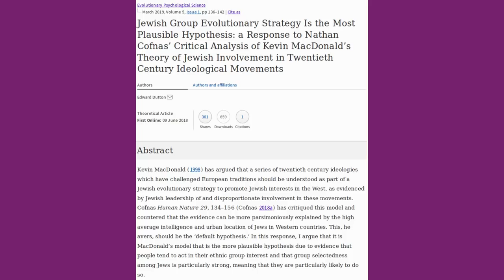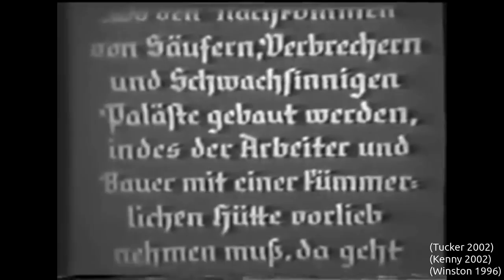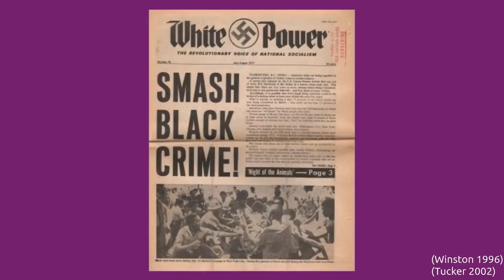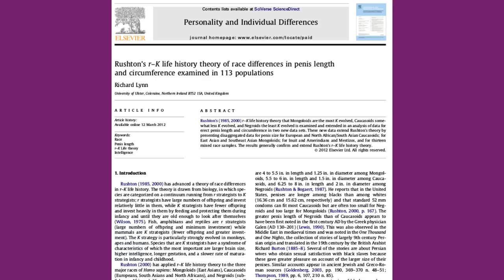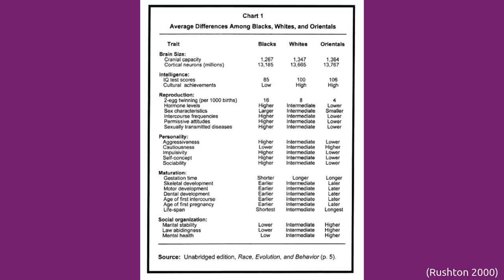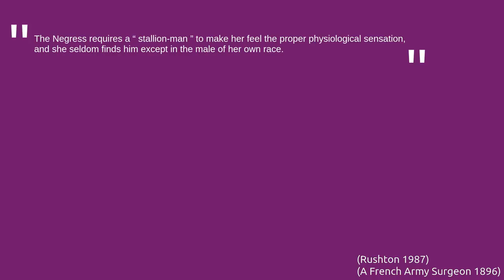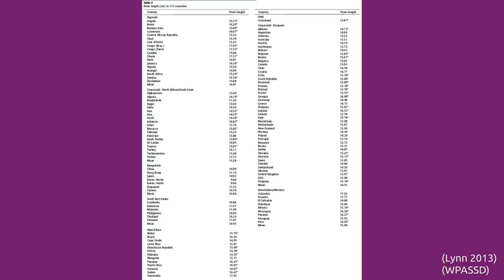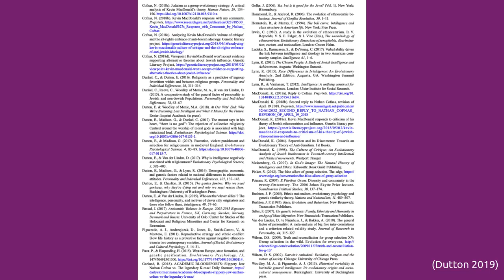How Nazis Infiltrated Academia (and why they're obsessed with penis size)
A mainstream scientific journal recently published a paper claiming that modern academic and left-wing political movements are part of a “Jewish evolutionary strategy” that works by undermining other populations’ sense of ethnocentrism.

This video presents a history of Nazi and neo-Nazi efforts to infiltrate academia and distort science, dating back to the 1930s and culminating in the aforementioned anti-Semitic paper.

Along the way we learn why modern race scientists are obsessed with racial differences in penis size.

References:

A French Army Surgeon 1896, Untrodden fields of anthropology: observations on the esoteric manners and customs of semi-civilized peoples; being a record of thirty years experience in Asia, Africa, America and Oceania,

Dutton 2019, Jewish Group Evolutionary Strategy Is the Most Plausible Hypothesis: a Response to Nathan Cofnas’ Critical Analysis of Kevin MacDonald’s Theory of Jewish Involvement in Twentieth Century Ideological Movements,

Kenny 2002, Toward a racial abyss: eugenics, Wickliffe Draper and the origins ofthe Pioneer Fund,

Lynn 2013, Rushton’s r–K life history theory of race differences in penis length and circumference examined in 113 populations,

MacDonald 1994, The Culture of Critique

Pioneer Fund 1937 B, Minutes of meeting of Board helf March 2 1937,

Proctor, Robert 1988, Racial Hygiene: Medicine Under the Nazis

Rushton & Bogaert 1987, Race differences in sexual behavior: Testing an evolutionary hypothesis,

Rushton, J Philippe 2000, Race, Evolution, and Behavior 2nd Edition

Robertson, Wilmot 1972, The Dispossessed Majority

Tucker 2002, A closer look at the Pioneer Fund: response to Rushton,

Weizmann et al. 1990, Differential K theory and racial hierarchies,

Weizmann et al 1991, Eggs, Eggplants and eggheads: A rejoinder to Rushton,

Zuckerman & Brody 1988, Oysters, Rabbits and People: a critique of “Race differences in behaviour” by J. P. Rushton,